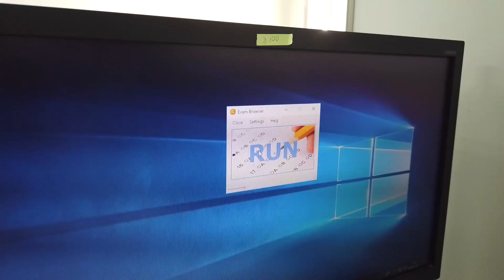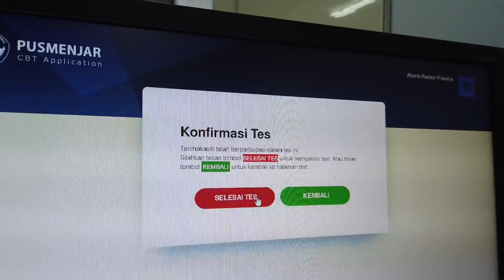Simulasi Pengerjaan ANBK